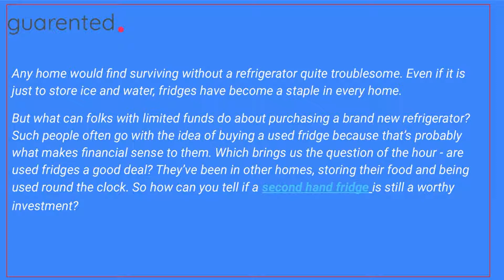Is A Used Fridge Still A Good Deal? | Guarented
Any home would find surviving without a refrigerator quite troublesome. Even if it is just to store ice and water, fridges have become a staple in every home. But what can folks with limited funds do about purchasing a brand new refrigerator? Such people often go with the idea of buying a used fridge because that’s probably what makes financial sense to them. Which brings us the question of the hour - are used fridges a good deal? They’ve been in other homes, storing their food and being used round the clock. So how can you tell if a second hand fridge is still a worthy investment?

Here’s how.